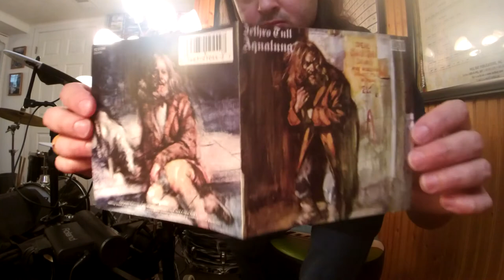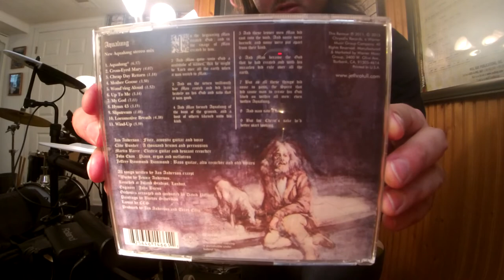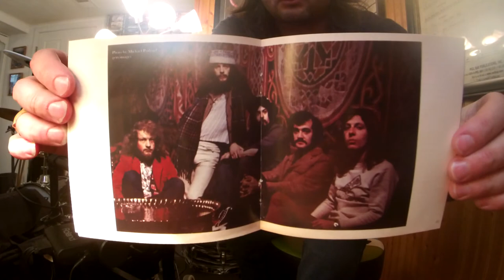Jethro Tull My God (“Aqualung” 1971) (Clive Bunker Drum Improvisation)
Album:Aqualung
Released:19 March '71
Recorded:April '70–Feb '71
Genre:Progressive rock, folk, hard rock
Label:Chrysalis/Island(Europe)Reprise(America, Japan and Oceania)
Producer:Ian Anderson, Terry Ellis
Jethro Tull was rock'n roll band that formed in Blackpool Lancashire in '67.Tull played rock, metal, blues, jazz, fusion and folk rock.The band led by rock wizard vocalist/flautist/guitarist Ian Anderson.The man was immortal and was filled with energy like a rock god on stage.Playing an instrument relatively used for classical or big band orchestra music/scores as a weapon of ROCK!His spontaneous personality and theatrical act on stage, playing, spitting, moaning, and playing into the flute like some sort of bagpiped marching band WARRIOR up the hills of ROCK to the GODS OF ROCK like a composer who went completely MAD.Jethro Tull went through many band changes over the years but was always an astonishing act on stage and the studio by a very successful leader, Mr Ian Anderson that is.Jethro Tull got the band name after the 18th-century agriculturist "Jethro Tull.Jethro Tull was an English agricultural pioneer from Berkshire that helped bring about the British Agricultural Revolution.He was born in 1674 and died on Feb 21, 1741 in Hungerford, Berkshire, England.In the  early days of Jethro Tull Ian was the guitar player was dominated by the GUITAR HERO Mick Abrahams.Ian decided to play a different instrument and to be a musician that would stand out.Ian did something or played something, like an instrument that no rock band would even think of playing.Mick would bring his friend Clive Bunker into Tull who was a phenomenal BASHFUL, LOUD, JAZZY, ROCK DRUMMER OF THUNDER AND LIGHTING and was the METRONOME of ship JETHRO TULL(his last album was Aqualung with Tull).Jethro Tull released their 1st album "This Was" on 25 Oct '68(UK)and 3 Feb '69(US)after getting a record deal and playing successful shows at the National Jazz and Blues Festival at Sunbury-on-Thames in Aug '68.Also touring and opening for Jimi Hendrix, Led Zeppelin, Procol Harum and Vanilla Fudge.Other GUITAR GODS also auditioned for Tull such as Mick Taylor(joined Rolling Stones)and Tony Iommi.But the gigs and vibes did not feel right until after the departure of Mick Abrahams before being replaced by Martin Barre.In addition there is one piece of footage out there that can be seen of Jethro Tull with Tony Iommi playing "A Song For Jeffery" on The Rolling Stones Rock and Roll Circus on 11 Dec '68 before Tony's departure and going back to his old band in Birmingham to rejoin "EARTH"(later named Black Sabbath).Glenn Cornick was a trained musician and a friend of Ian Anderson but would depart from the band shortly after the Isle of Wight festival in Aug '70.But was the original bass player for the bands first 3 1/2 albums(This Was, Stand Up, Benefit, and some work on Aqualung).Glenn was replaced by Jeffery Hammond during the Aqualung sessions.Keyboardist John Evan would be the last member to join during the early Tull days in April '70.John's 1st session album was "Benefit"(JT 3rd LP)but later being credited on Tull's 4th album Aqualung in '71.According to Ian Aqualung was not supposed to be a concept album(an album with a theme about religion, reality and society),but I like to think of it as one.The album cover was an oil painting of a picture taken of a homeless man by Ian's wife Jennie in Thames Embankment London.The original front and back artwork painting were unfortunately stolen from a London hotel or from Chrysalis record office during a robbery.Jennie wrote most of the lyrics on the Aqualung album.Fun fact was that Led Zeppelin was next store in a different room at Island Studio's recording their 4th album(ZOSO)during the same time as Aqualung.My God on the "My God" side 2 of the album about brain washing religions and God who is just a man.Tricky timing fills on this one!Clive's last album with Jethro Tull.From the pictures and footage I have seen, it looks like from '69(maybe '68)-'71 Clive was using a double bass drum 60's Ludwig kit in either a black or blue oyster pearl wrap.Also looks like there were some sort of stainless steel looking wrap on the rack toms at one point and a 2nd Ludwig floor tom in a black diamond pearl wrap.Maybe 3 cymbals, hats, and a cowbell.
Jethro Tull
Clive Bunker–drums/percussion
Additional personnel/musicians
Glenn Cornick–bass gtr(rehearsals for album in June '70, not credited)
Gear
RolandTDK-4P V-Drums(JethroTullCustomSetting)
FenderBluesjr.Amp
LudwigSpeedKing
LudwigThrone
Pro-MarkSticks
Aqualung'71T